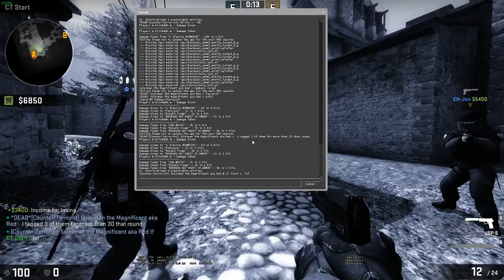48 kill game :)